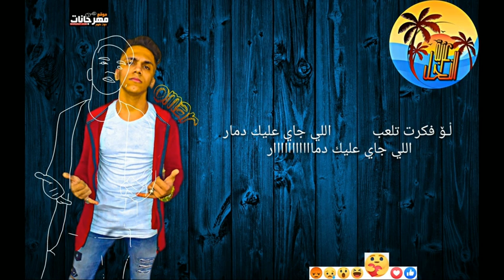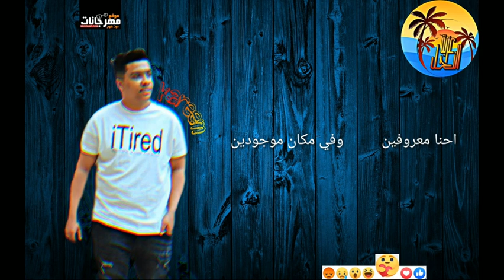مهرجان احنا مظبوطين - عزبه النخل تتحدث - عمر و كريم